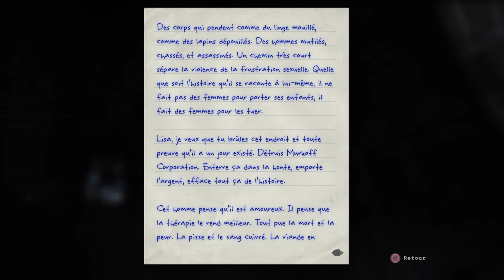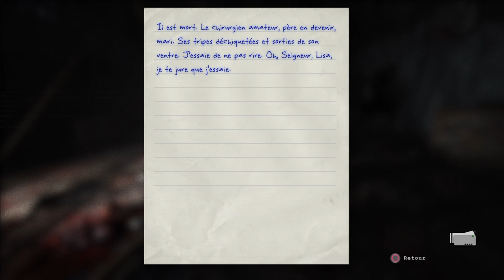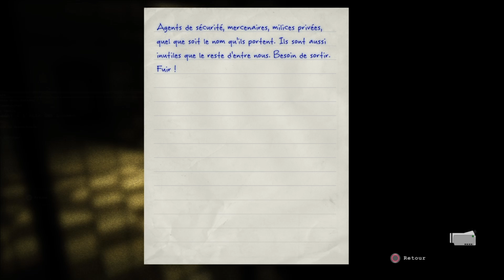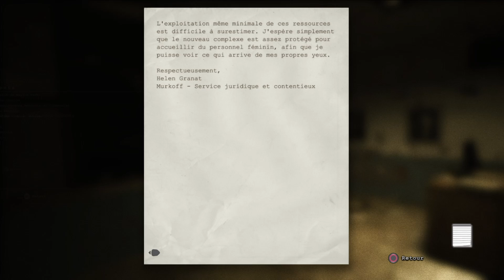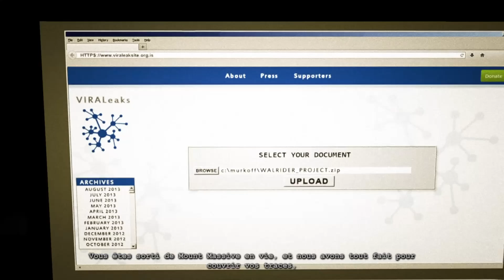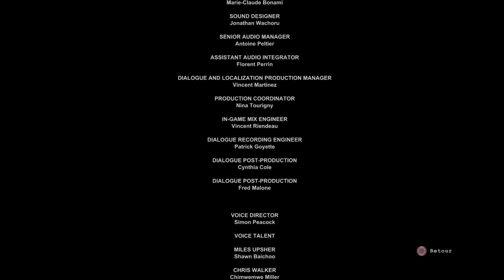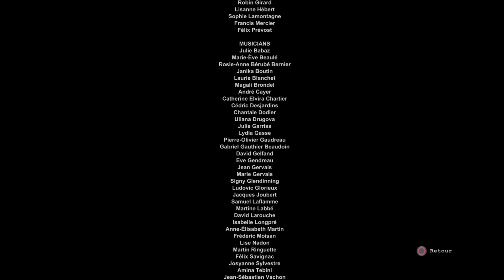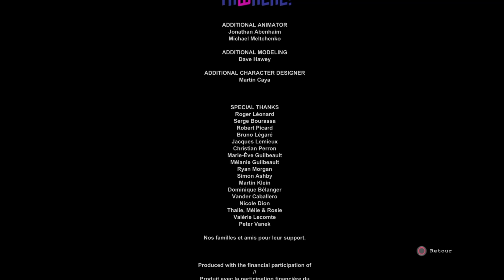Let's Play Outlast : Whistleblower | Épisode 5 / LA FIN ?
INFORMATIONS